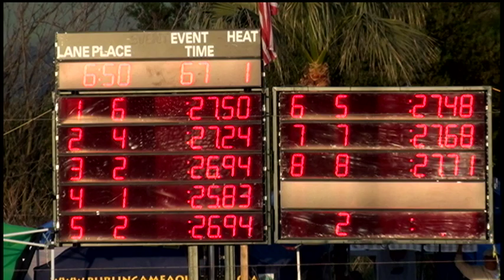Girls 11 12 50 Yard Fly Day 2 Final A